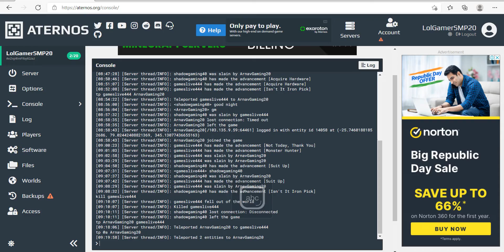Minecraft survival season 2 part 2:- Diamonds!